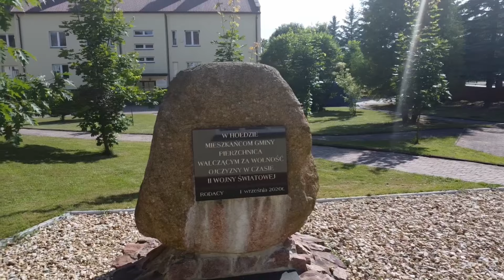Szkoła Podstawowa im. Stefana Kard. Wyszyńskiego w Pierzchnicy.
Przelot dronem.